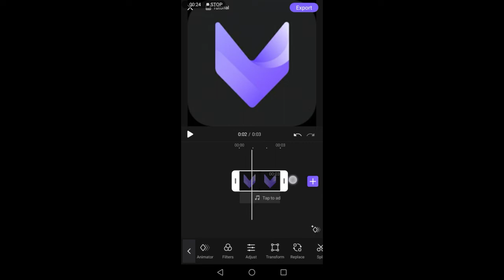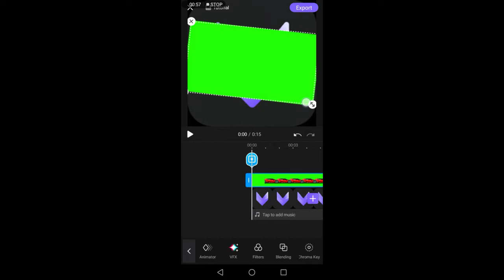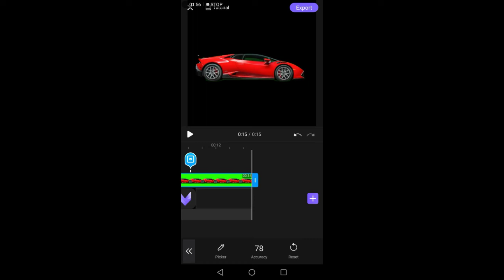Paano gamitin ang CHROMA KEY sa VIVA CUT PRO? (TUTORIAL)